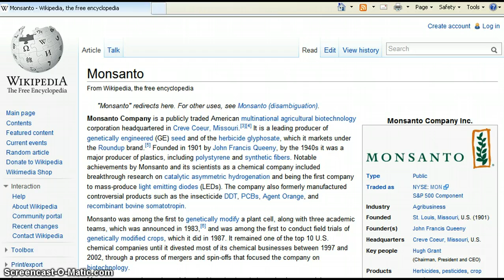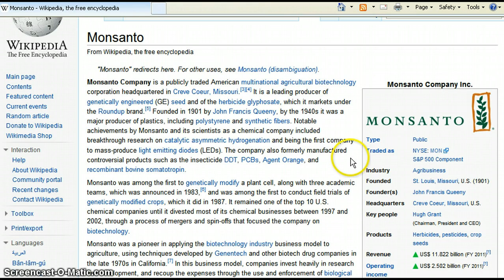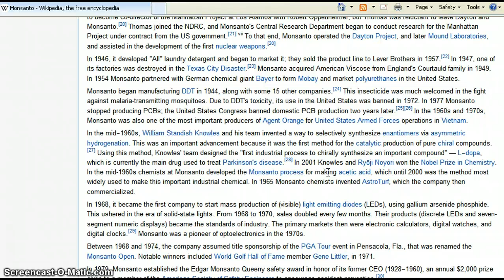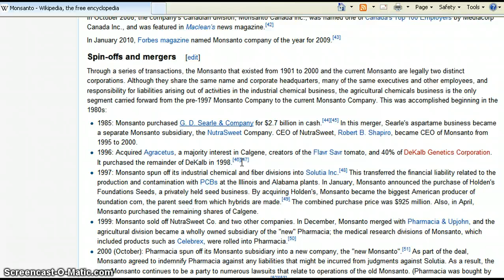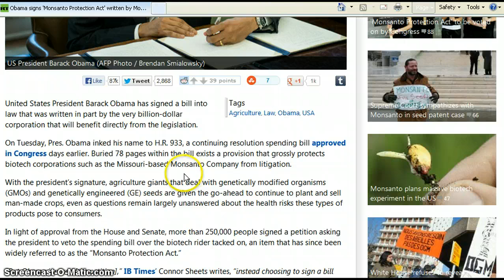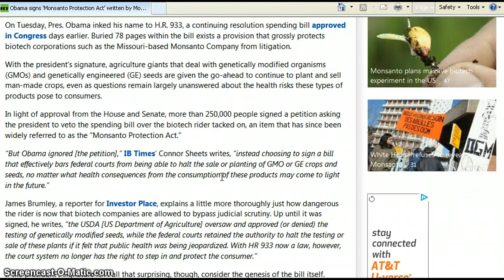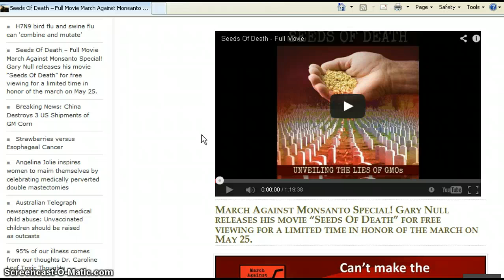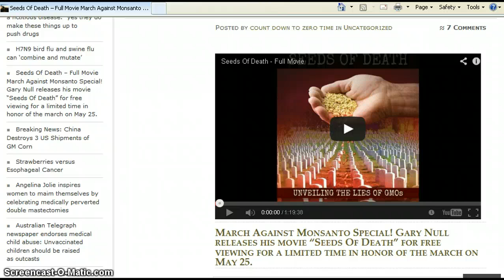Monsanto-Genetically Altered Seeds/Foods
Monsanto the seed giant produces seeds that have had their DNA altered(genetic alteration).Their product is dangerous to all life...human,animal,plant etc.Their product is changing our own individual DNA.Is that ok with you?Did they get your permission?Did they even tell you their products are doing this to us all?With cancer,gastrointestinal,asthma,a;;ergies,etc. on the rise greatly,one peice of the puzzle as to why this is happening to us,is the food we eat,which a major portion of them are grown with Monsanto seeds.Monsanto has no regard for human life or the effects of their product on us all.